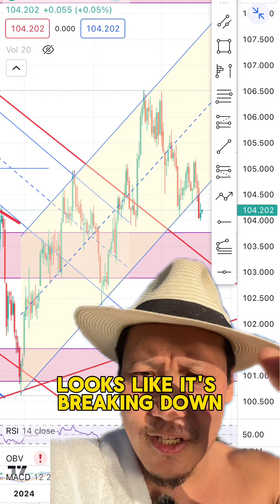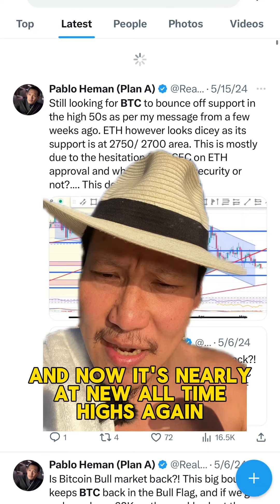Stocks and BTC poised for a big move here! Find out why?!